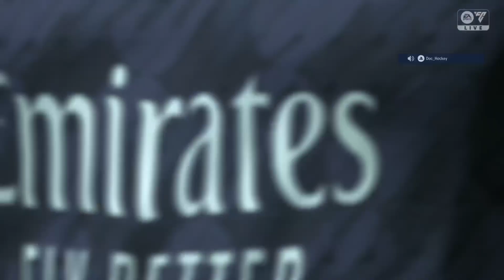Semifinals Game 7 - Gozarians at Doctor Soccer - CLS 4th Season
The Gozarians visit Doctor Soccer in Game 5 of the Center League Soccer's Fourth Season Semifinals.  The Gozarians were Real Madrid.  Doctor Soccer was France.